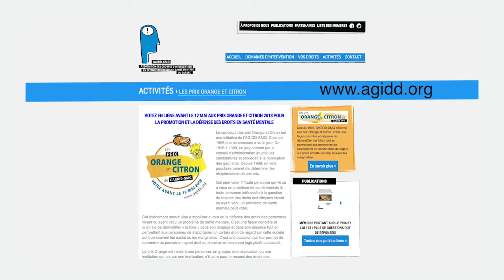Droits et recours santé mentale GÎM - Avril 2018